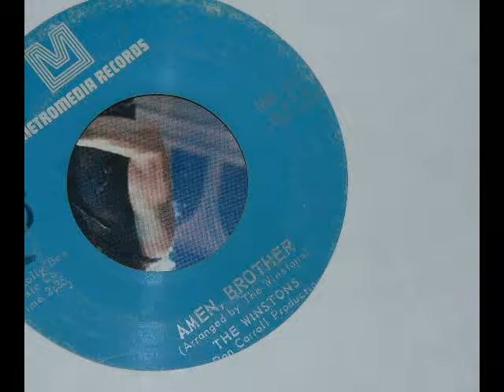The Winstons - Amen, Brother (drum break @ 33⅓ rpm)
A drum break of some renown I hear.